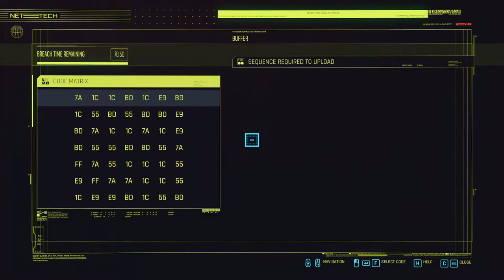Cyberpunk 2077. Side jobs. Walkthrough no commentary. Part 6.